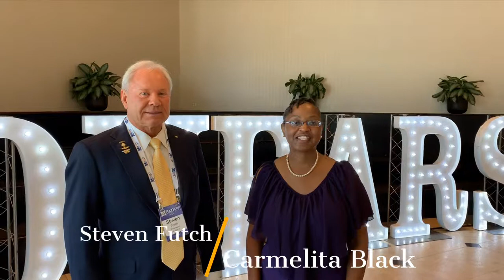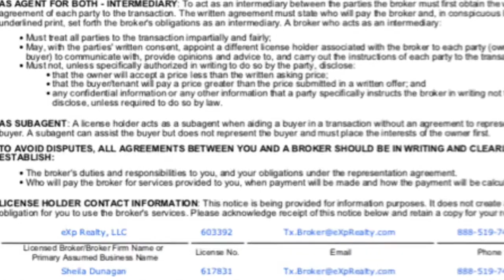Carmelita Black, REALTOR - Interview With Steven Futch, REALTOR at eXpCon 2019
Carmelita Black, REALTOR - Interview With Steve Futch, REALTOR®️ at eXpCon
2019

His preferred niche is Expired Listing and FSBO (For Sale By Owners)

Steven has been in the real estate industry for over 20 years.  He says eXp Business Model is superior to the traditional real estate business model because it allows the agent to earn in 3 ways and prepare for retirement, which allows the agent to direct the future.

Carmelita Black, REALTOR®️
“Enjoy Life Love And Community”
eXp Realty LLC

Always Do Your Due Diligence when making any purchase.